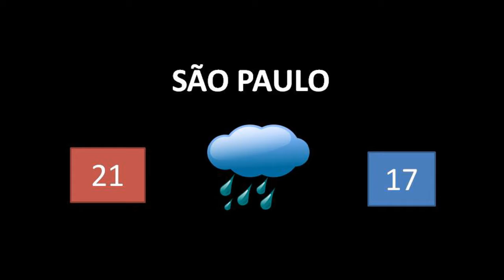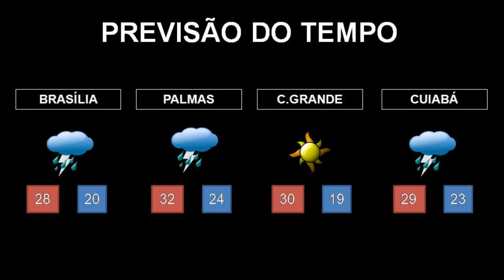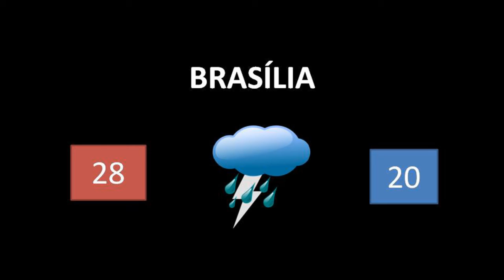PREVISÃO DO TEMPO - 27/02/2020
Tempo nas principais capitais brasileiras com temperaturas mínimas e máximas